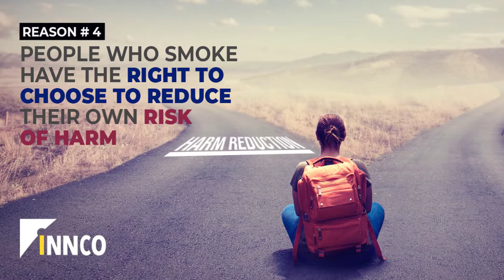Right2Switch - PublicHealth is about the People whose Health is threatened.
PublicHealth should always put the public first.